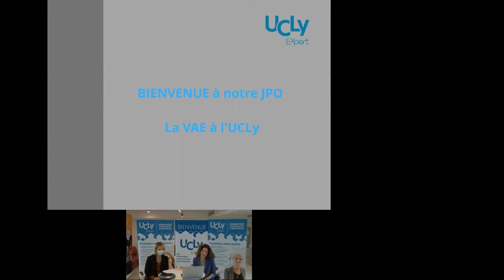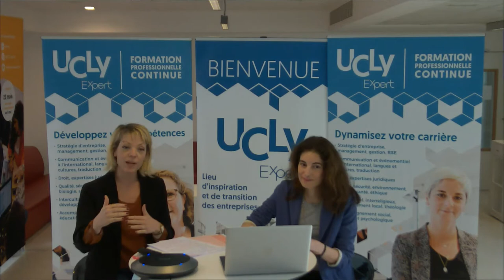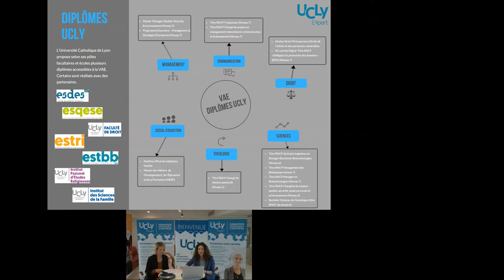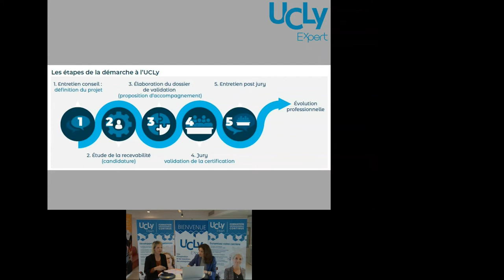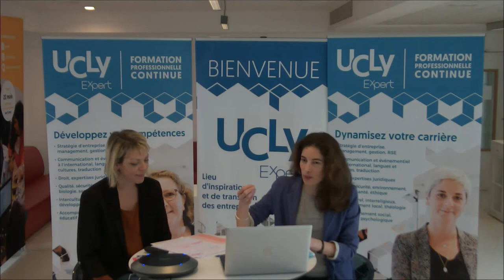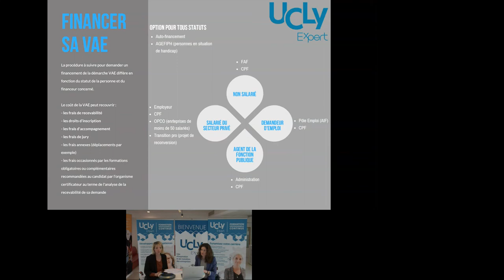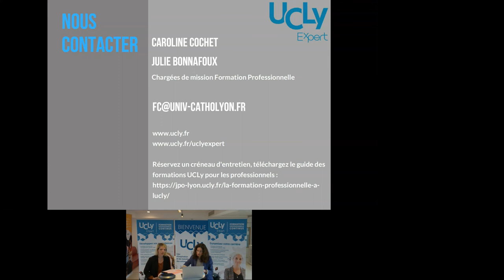VAE - conférence sur la Validation des Acquis d'Expérience à l'UCLy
Assistez au replay de la conférence sur la VAE donnée à l'occasion des Portes Ouvertes de l'UCLy le samedi 27 février 2021.

- 02:00 présentation de la vae
- 04:53 les diplômes
- 10:00 les étapes de la vae
- 17:48 zoom sur l'accompagnement
- 29:37 le financement

- 37:24 échange question / réponse